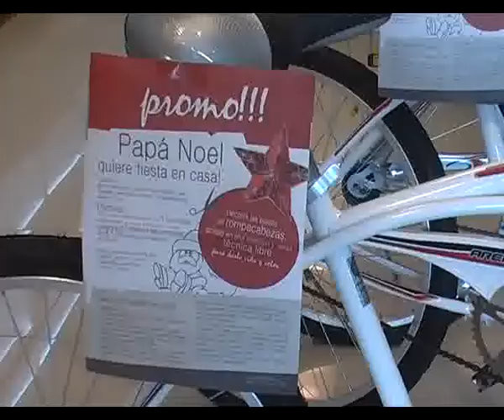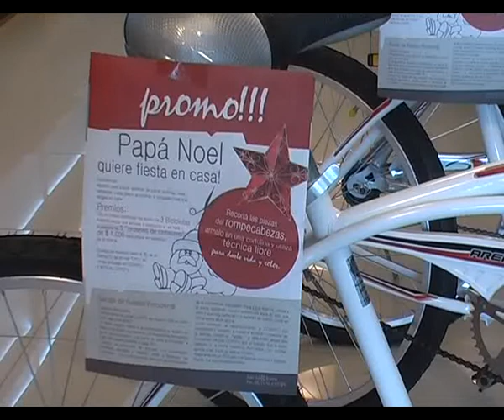SORTEO FIN DE AÑO, MUTUAL COYSPU NEW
SORTEO FIN DE AÑO, MUTUAL COYSPU